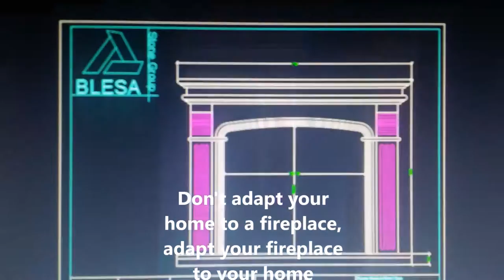Hispania marble fireplaces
Marble fireplace surrounds in Los Angeles